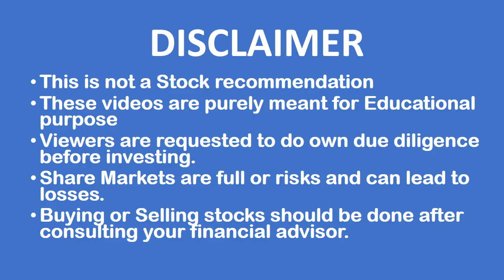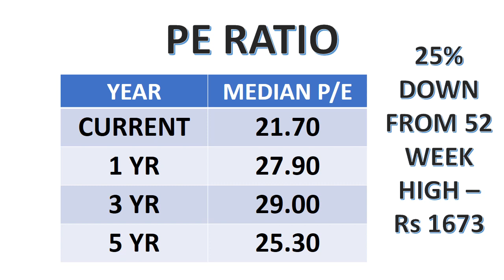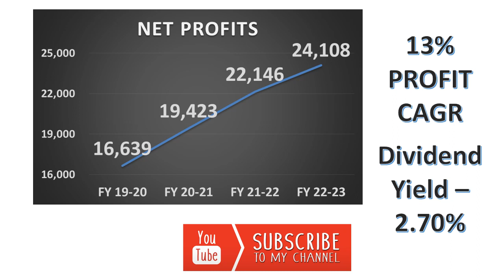Infosys Short Share Analysis - Should you buy now - Infosys Dividend